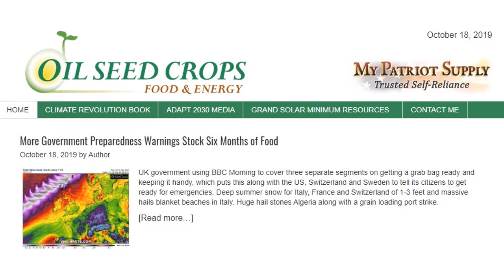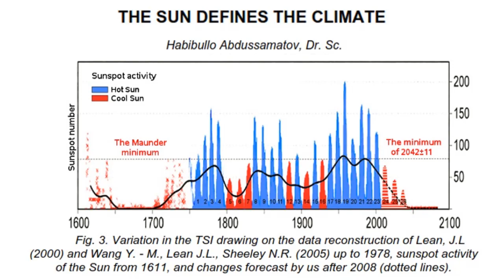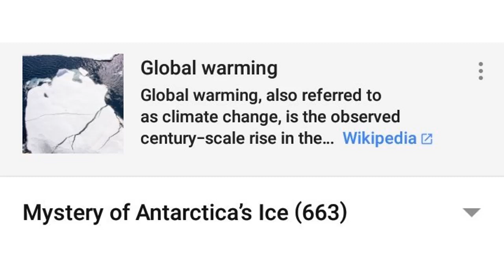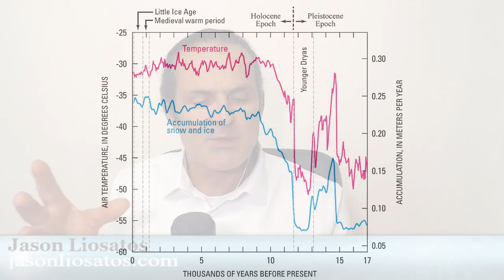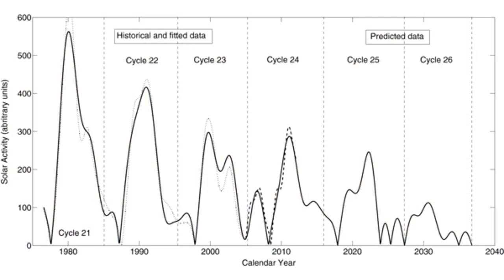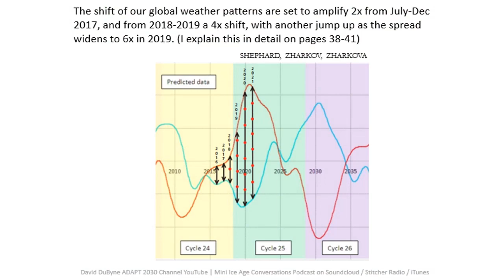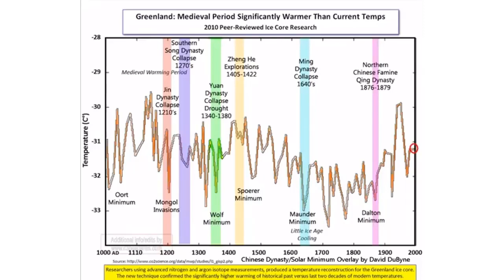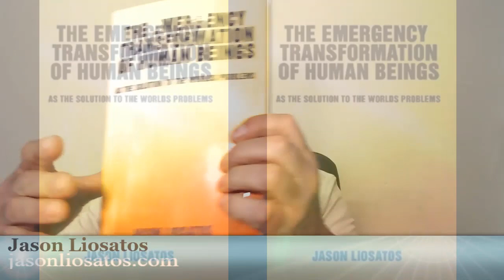(MIAC #240) Finding Climate Truth in Today's Insane World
Jason Liosatos host of Global Peace Radio and Outside the Box YT Channel with David DuByne of ADAPT 2030 discuss changes in a seemingly insane society as food prices are increasing, electromagnetic changes in the Sun are happening causing crop losses as the worlds population wanders through a hazy slumber.  What is the solution for this on a personal level where 400 years cycles meet modern culture.

Global grain ending stocks are reduced 14% in 2019, Argentina production slashed from 21 to 18.3 million tons, Brazil reducing 3 million tons, Australia now a net wheat importer, USA & Canadian grow zones decimated by two early season blizzards, Ukraine wheat forecast down and somehow we are not warned of imminent price increases in our daily food stuffs. Look at China 50% increase in food inflation through 2019 alone. The rest or the globe is next are you ready?

Freedomslips.com